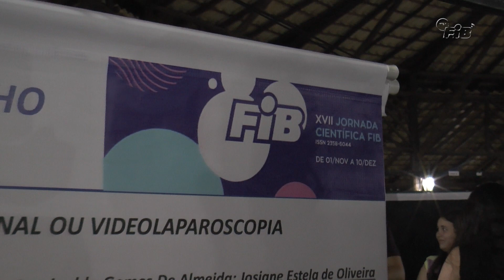JORNADA CIENTÍFICA DA FIB | TV FIB BAURU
Imagem e Edição: Henrique Floret
Apresentação: Thiago Cristardo